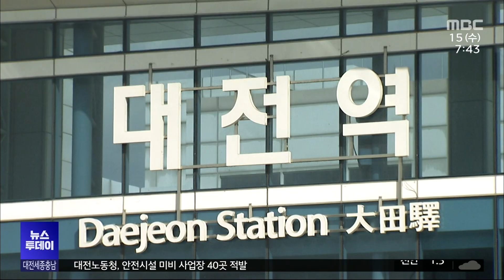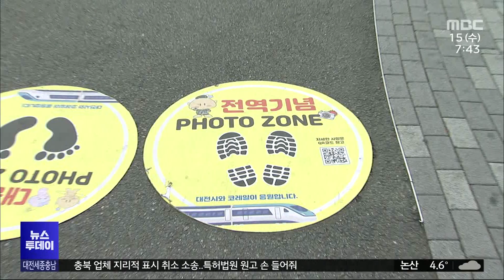대전역에서 전역 인증 사진 '찰칵'/대전MBC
대전역이 전역 장병의 필수 코스로 떠올랐습니다. 대전시가 이를 활용한 관광객 유치에 나섰습니다.